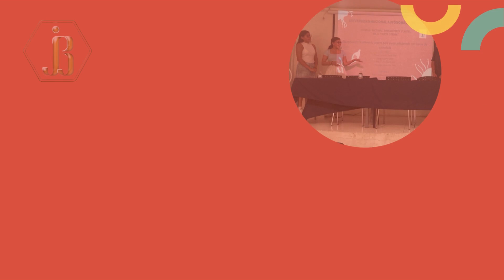Congreso de las Ciencias ENP 2